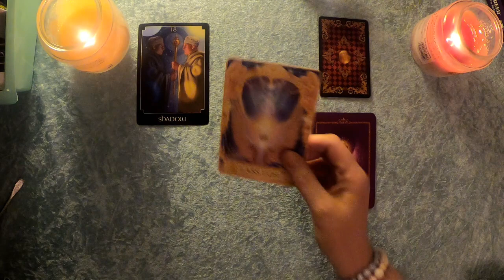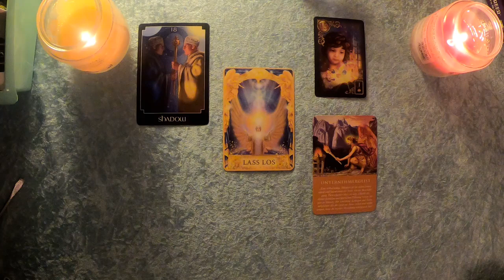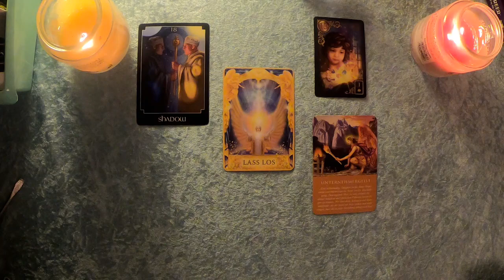Taroskop Krebs 12. Dezember 2019